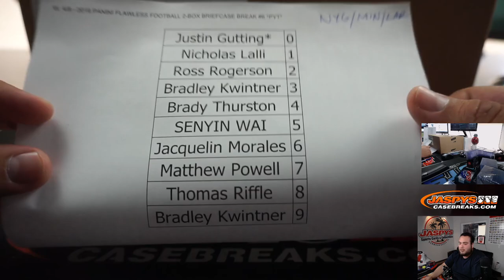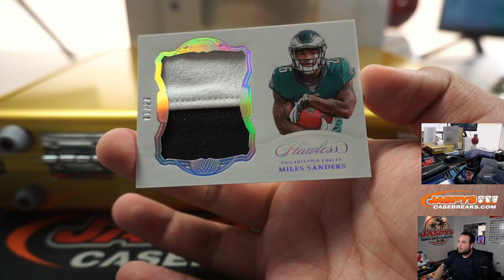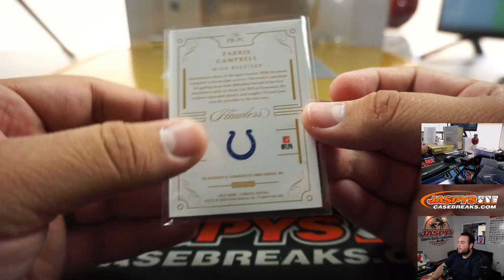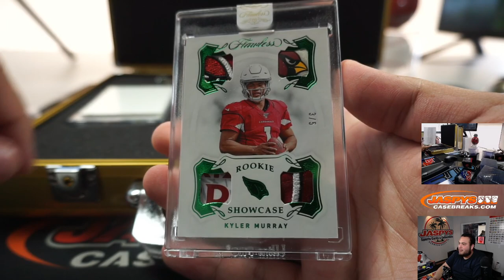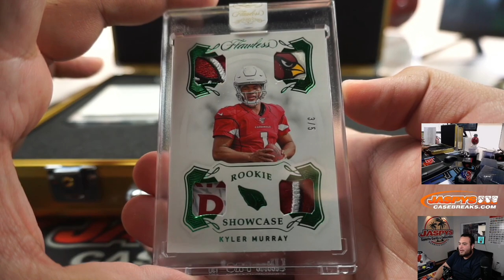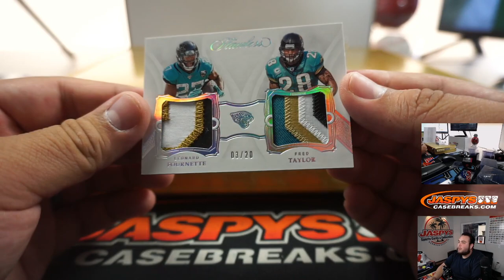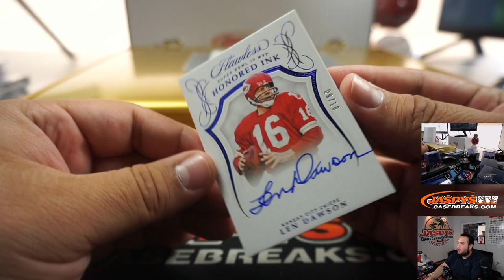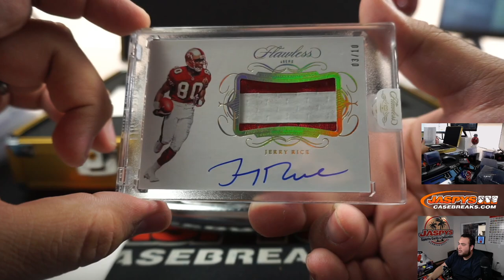W. 4/8 - 2019 PANINI FLAWLESS FOOTBALL 2-BOX BRIEFCASE BREAK #6 *PYT*